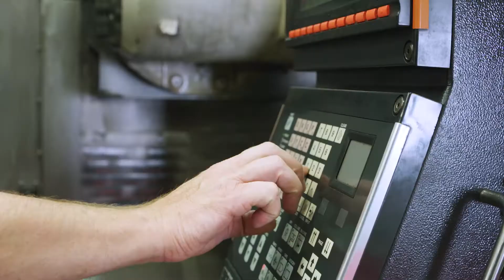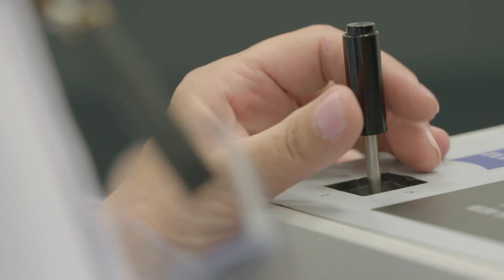Darlington Refurbishment Impact: Laker Energy Products Ltd.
See how the Darlington Refurbishment project has tripled the production capacity at Laker Energy Products Ltd, allowing the Oakville-based company to grow its business.

Video produced by Big Red Oak Video on behalf of Laker Energy Products Ltd.